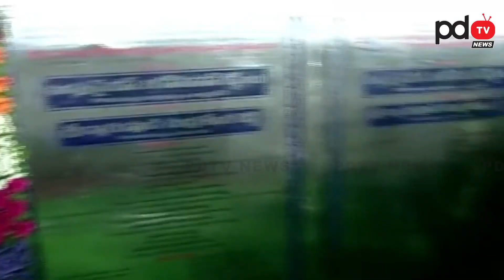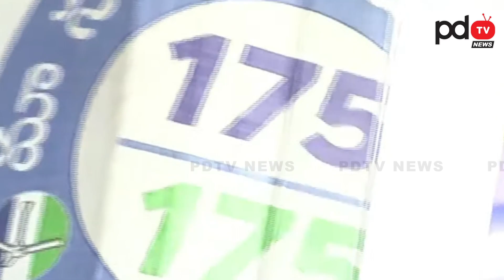AP CM Ys Jagan Mass Entry in Kakinada : PDTV News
pdtv news,ap cm ys jagan mass entry in kakinada,ap news,ys jagan,telugu news,cm ys jagan,cm jagan public meeting live,ap cm ys jagan live,ys jagan mohan reddy,cm ys jagan speech,jagan,cm jagan speech,cm ys jagan live today,ap cm jagan,ys jagan live,ysr pension kanuka,ysr pension kanuka scheme,cm ys jagan about ysr pension kanuka,jani pdtv,ap cm ys jagan,ap politics,ysrcp,cm jagan kakinada tour,tdp janasena alliance,who is ap next cm,cm jagan live